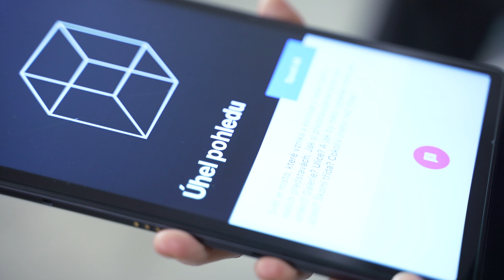Úhel pohledu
Svět je místo, které vzniká a existuje z velké části v našich představách. Jak si představujeme místo pro umění?

Výstava Úhel pohledu je prostorem znejistění, ale i nové zkušenosti; prostorem, který ukazuje potenciál chybování, změny nastavení mysli, narušení stereotypů a omezení strachu. Objevujte do 24. března 2024.

Kurátor: Jiří Raiterman
Odborná spolupráce: Michal Kučerák, Lucie Laitlová, Eliška Slováková
Umělci: Epos 257, Matěj Hájek, Petr Vančura, Mushon Zer-Aviv

Autorem konceptu a interaktivní instalace je SKULL studio. AR realizaci připravili ve spolupráci s Augg.io a Petrem Vančurou. Zvláštní poděkování patří Saře Polak.